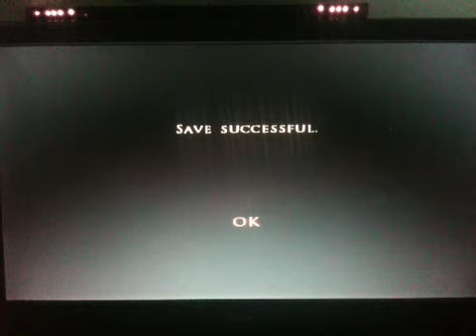Prince of Persia Rival Swords Wii